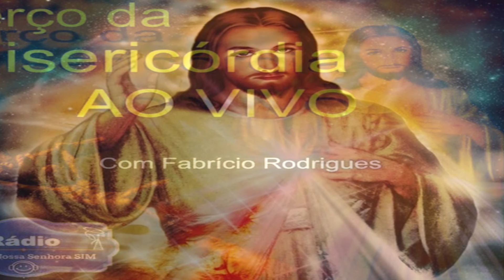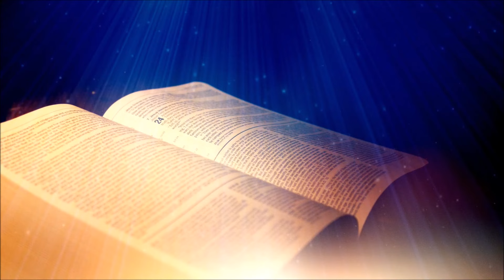Terço da Misericórdia para quem precisa da libertação do alcoolismo